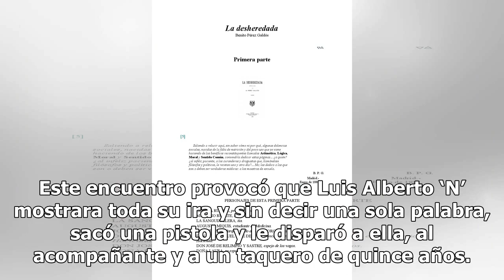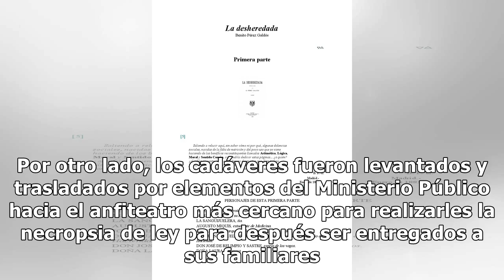Para llevar: cacha a novia echándose unos tacos con otro y cobra brutal venganza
Este domingo una taquería de la Ciudad de México vivió un momento dramático luego de que un sujeto de 33 años abriera fuego contra su novia y el acompañante de ella, cuando se echaban unos tacos en la esquina de Plutarco Elías Calles y Emilio Carranza en la delegación Benito Juárez. De acuerdo con E...